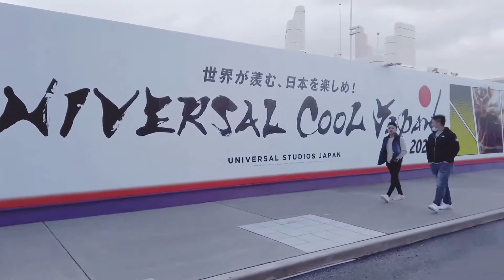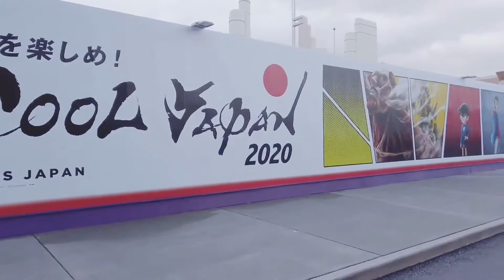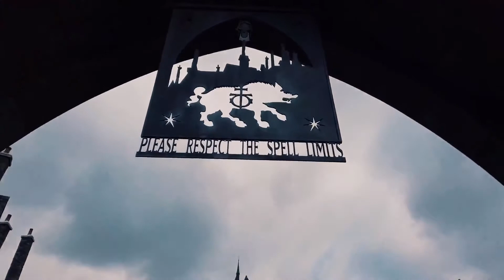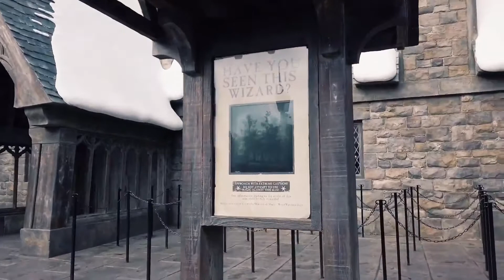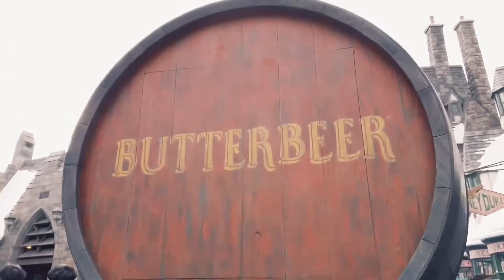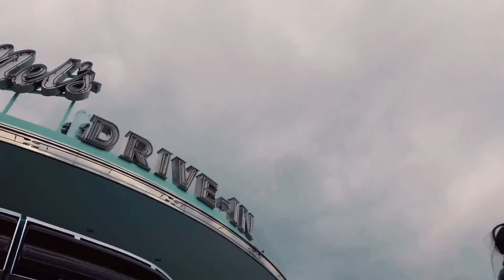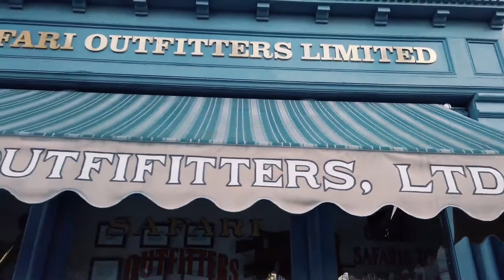DJI Osmo Pocket Cinematic | Universal Studios Japan | Perjalanan Ke Jepang Saat Winter Part 2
Perjalanan ke Jepang tanggal 11 Januari - 21 Januari 2020. Ini saat kami mengunjungi Universal Studio Jepang